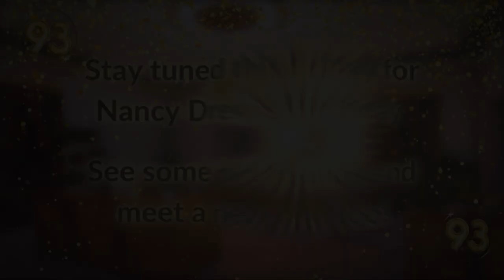Excitement from the studio for Nancy’s birthday! | HeR Interactive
Celebrating Nancy’s 93rd by sharing a little fun from the studio this week!